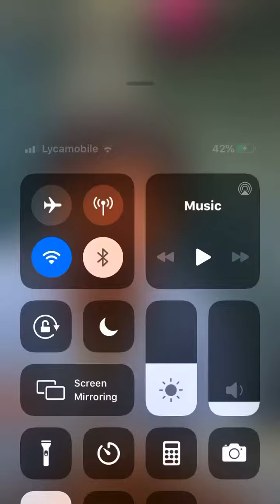King Cid sm0king a blunt with gf bree on his bday insta live